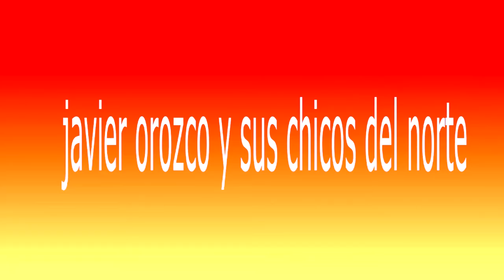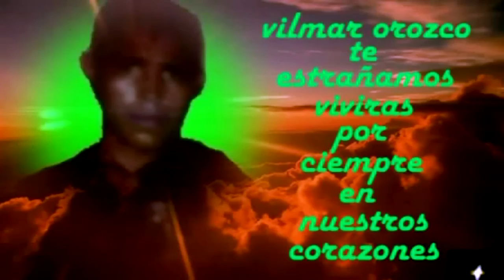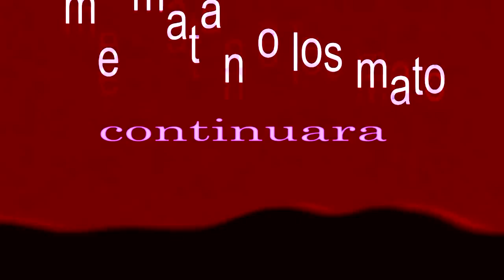me matan o los mato javier orozco y sus chicos del norte full HD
javier orozco y sus chicos del norte me matan o los mato